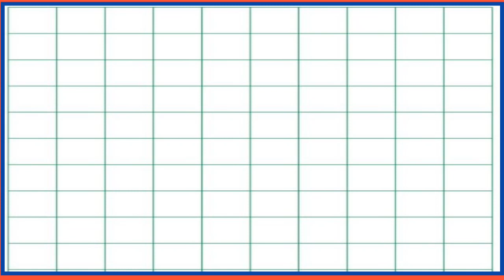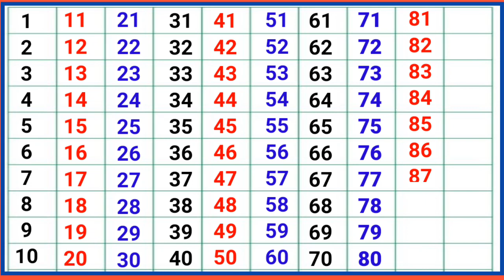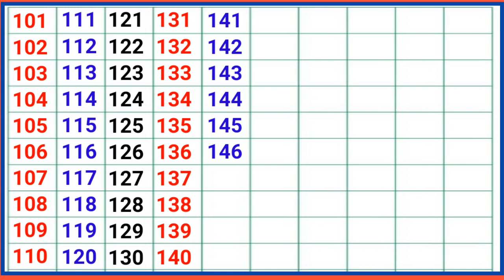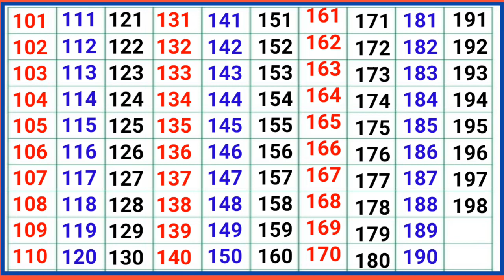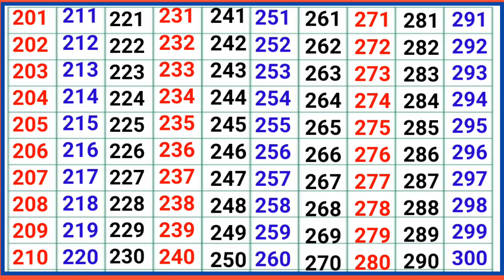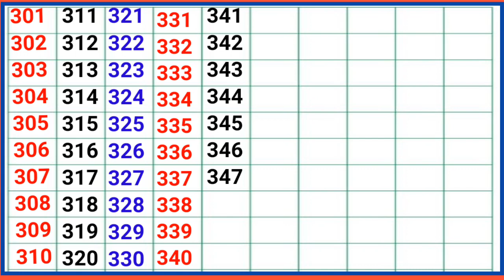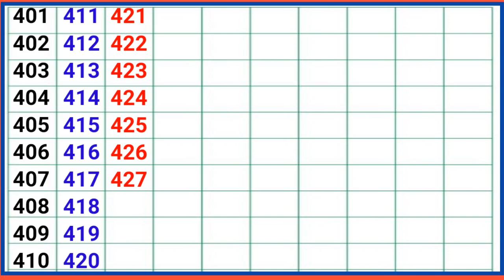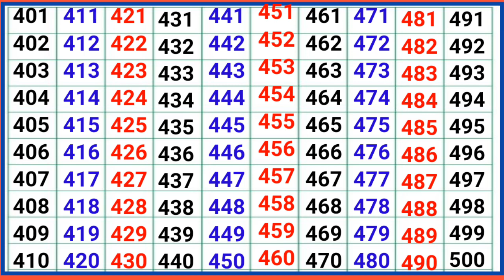counting 1 to 500, 1 से 500 गिनती, 1 to 500 tak, 1 2 3 इंग्लिश में, 123go #123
नमस्कार दोस्तों स्वागत है आपका आपके अपने YouTube Channel maths with uday में तो दोस्तों आज कि विडियो में हम देखेंगे और सीखेंगे   1 to 500 counting यानि कि 1 से 0500 तक गिनती इंग्लिश में दोस्तों अगर आपको वीडियो पसंद आए तो लाइक करें शेयर करें और अगर आपने अभी तक हमारे YouTube Channel maths with uday को सब्सक्राइब नहीं किया है तो चैनल को सब्सक्राइब जरुर करें धन्यवाद 🙏❤️

@jstopic  @ChuChu TV Nursery Rhymes & Kids Songs
 @G S Study Tips & student help
 @JS TOPIC STUDY   @RN Glory

Online class maths,जोड़ घटाव,123 go school,1 2 3 number,Numbers Counting 1 2 3,123 Numbers,One two three,1 2 3 song,1 2 3 4,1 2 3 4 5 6,One to hundred,गिनती वीडियो,Table in english,गिनती हिंदी में,Ginti video,1 to 100,Counting 1 to 100,Number of counting 1 to 100,Learn 1 to 500,Learn 1 to 500 numbers,1 se 500 tak ginti,Numbers song 1 to 500,500 tak ginti English mein,Counting 1 to 500 numbers,Numbers Counting 1 to 500
बच्चों के लिए जोड़, घटाना, addition, subtraction, जोड़ना घटाना जोड़ घटाना
2 Digit jod ghatna,
2 Digit addition subtraction
2 Digit addition subtraction multiplication division
2 अंक का जोड़ घटाव,
2 अंक का जोड़ना घटाना
2 अंक का जोड़ना घटाना गुड़ा भाग कैसे करें
2 अंक का जोड़ना घटाना
जोड़ के सवाल,1 digit addition
जोड़ के सवाल,1 digit addition,जोड़ घटाना,जोड़ घटाव,जोड़ना घटाना,जोड़ घटाव गुणा भाग,Uday Junawai,Uday Yadav,R K Convent school,js topic study,Chun chun tv,kids 4 Uday